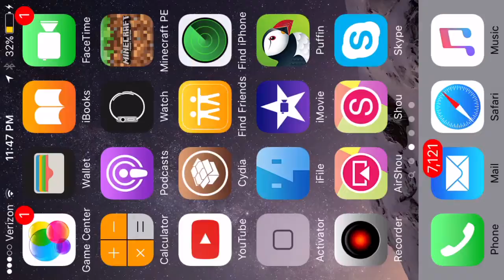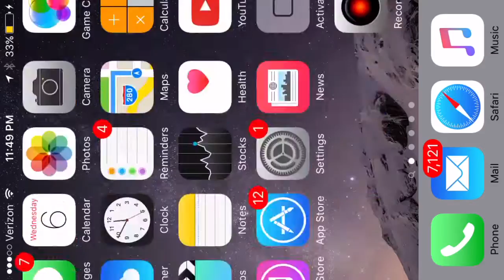Checking out Mineplex PE!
IP:PE.mineplex.com